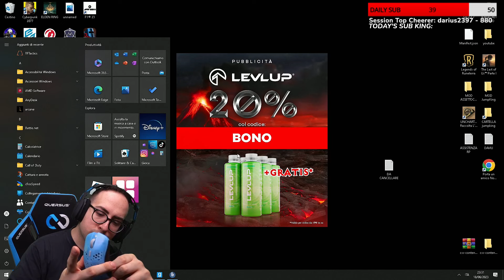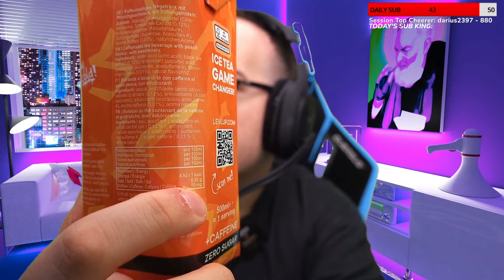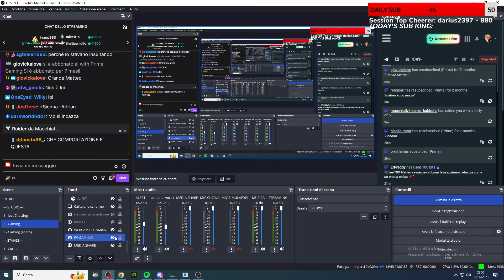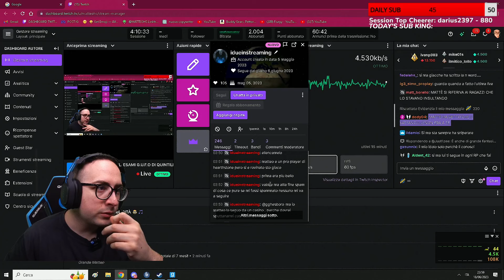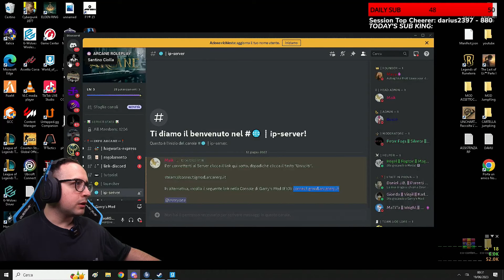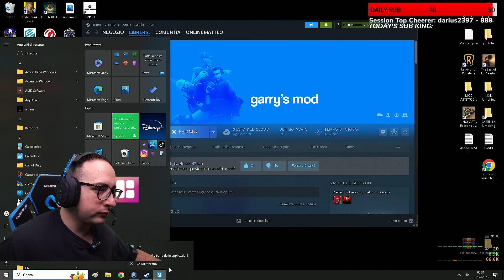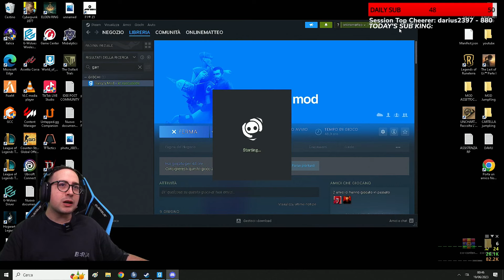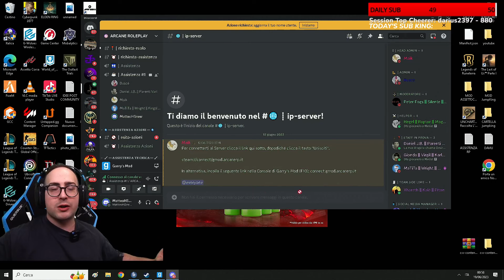[ARCANE] Harry Potter RP PT. 6 | MatteoHS LIVE